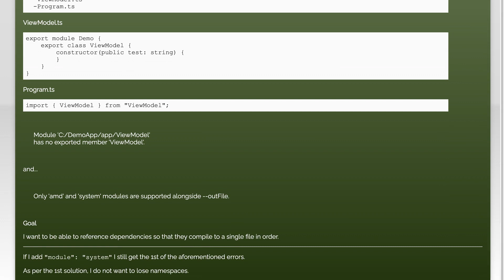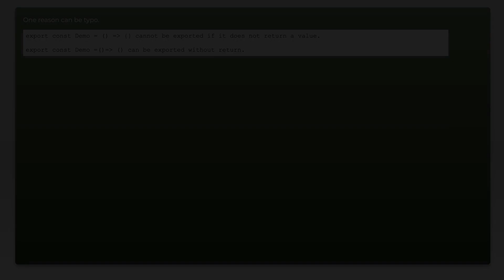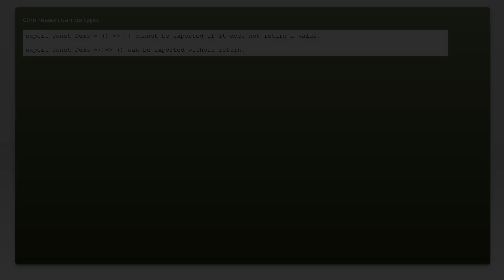How to solve the "module has no exported member" error?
typescript: How to solve the &quot;module has no exported member&quot; error?

Related to: typescript, es6-modules